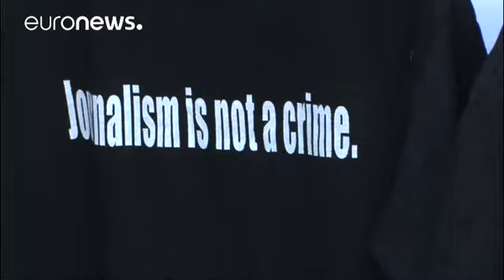Les deux journalistes de Reuters restent en prison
Ils risquent jusqu' 14 ans de prison pour avoir enquêté sur le massacre des Rohingyas.…